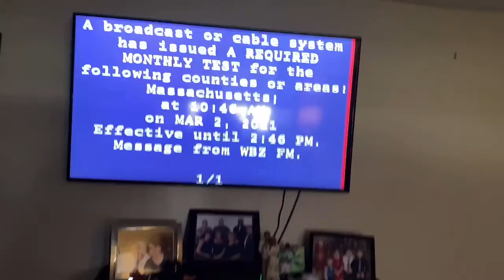I LEAKED MY PHONE NUMBER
Edited By VlogStar

Ben Smith